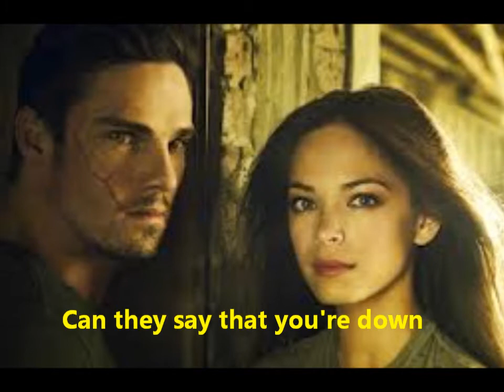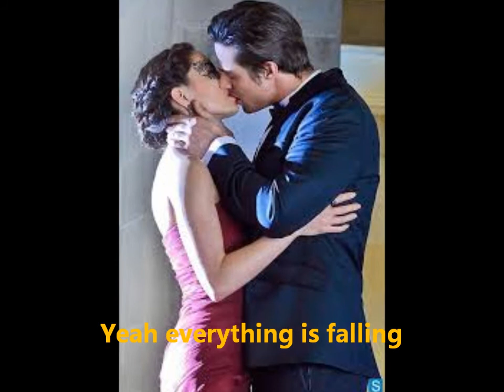Tom Leonard - Beautiful Melancholy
Copyrights reserved to their owners;
iTunes' link for Tom Leonard - Beautiful Melancholy:

Correct lyrics:

Beautiful Melancholy
(written by Tom Leonard/Eve Nelson)

will you drive with me?

in the rolling sea
I will no longer dance in your arms

cause it's insane what you're doing
this is far from who you are

it's enough for you now?

Chorus
cause everything's falling
yeah everything's falling
yeah everything's falling
ooo ooo

when you come to town
faded wedding gown
you're on the sly

you, here with me

and the heart that you lean on
it always will be on the stage that you are on

Chorus
cause everything's falling
yeah everything'sfalling
yeah everything's falling
into place

you fall
you cannot hide
if you do this now
there's no retrial

you're calm
mislead
you're sailing at the end

Chorus
oh
yeah everything's falling
now everything's falling
yeah everything's falling
yeah everything's falling into place
into place
into place
into place